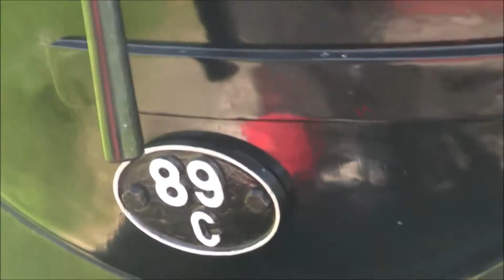Ivatt 2MT 46521 on the GWSR- 05/06/16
As a visitor of the Swindon Built Gala the previous weekend, Ivatt Class 2MT 46521 was running for another weekend on the Gloucestershire Warwickshire Railway before her return to the Great Central Railway. Having gone lineside at the gala, I decided to go out and ride behind her, so here is the video of the best bits of regulator, including crossing P and O in Winchcombe, and a nice closing shot outside Cheltenham Racecourse.

46521 was built at Swindon and completed on 19th February, 1953 at a cost of £13,756 and was initially allocated to Owestry. During her short career, was involved in Royal Train Duties in 1963, before being withdrawn and sent to Barry Scrapyard. She was restored in 1974.